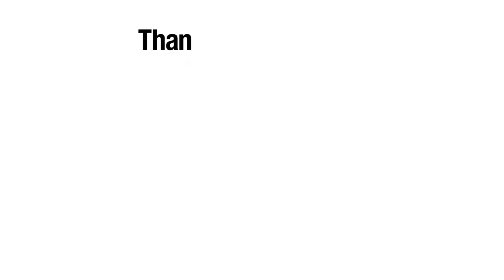Montmorency Falls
Just a few minutes from downtown Québec City. The waterfalls are 83 m (272') tall, 30 m (99') higher than Niagara Falls.
iScaper1’s Amazon Storefront